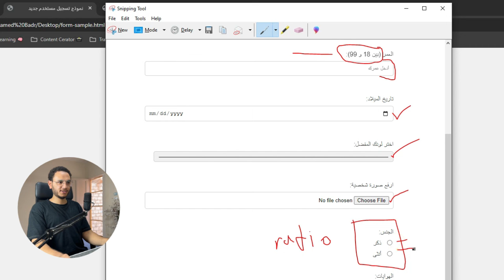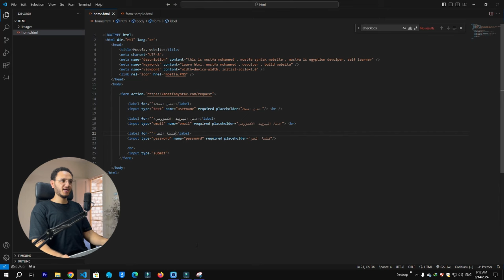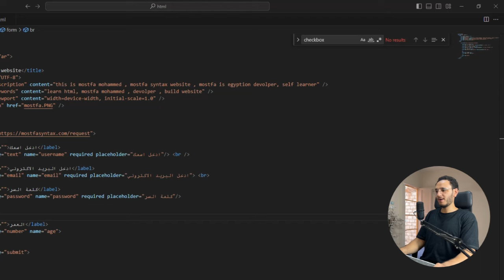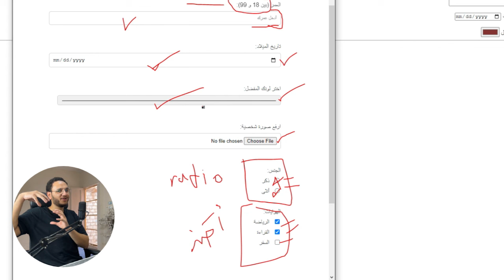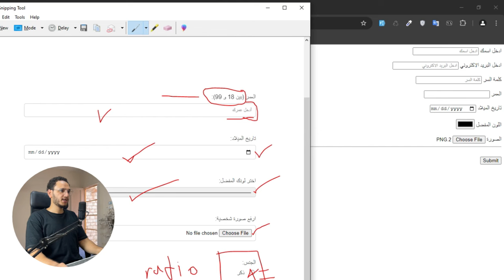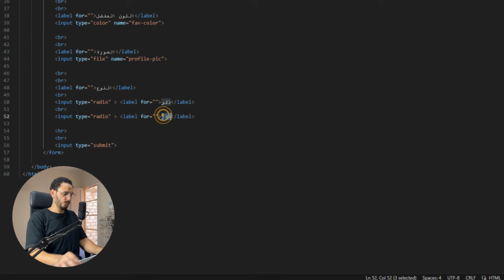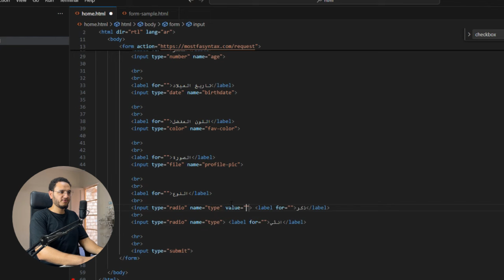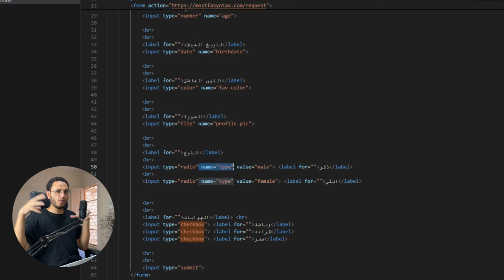21 - استخدام عناصر الـ Form : رقم، تاريخ، لون، ملف، راديو، وصندوق اختيار | كورس html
في هذا الدرس من كورس HTML، سنستعرض كيفية استخدام عناصر الفورم المختلفة مثل رقم، تاريخ، لون، ملف، راديو، وصندوق اختيار. سنتعرف على كيفية تطبيق هذه العناصر في نماذج الويب لتحسين تجربة المستخدم وتسهيل إدخال البيانات. تابعوا هذا الدرس لتعلم المزيد حول أساسيات HTML وكيفية استخدامها بشكل فعّال في تطوير مواقع الويب.